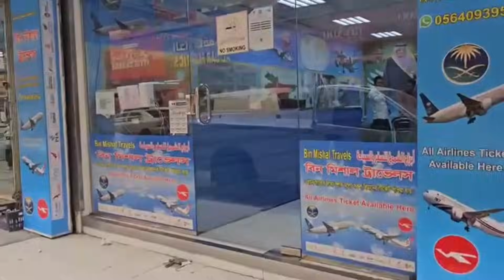অবিশ্বাস্য নতুন বছরে আমি দিচ্ছি ১৩৫০ রিয়ালে ডাবল টিকেট" ডাইরেক্ট ফ্লাইট